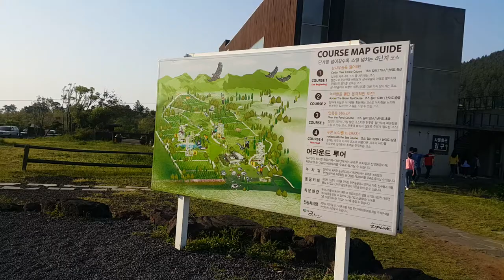디희연 녹차 짚라인 - 제주삼촌 무료영상아카이브